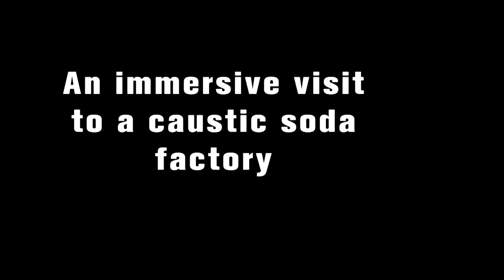Today we come to visit caustic soda factory Tianjin Chengyuan Chemical naoh flakes 99 warehouse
Yan wang
Add : 1711, Block A, Zheshang Building, Yingbin Avenue, Xiangluowan Business District, Tianjin Binhai New Area